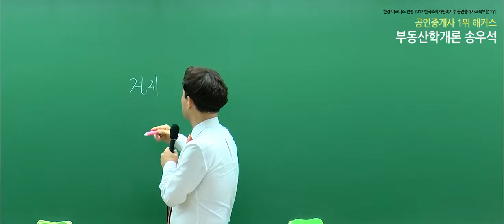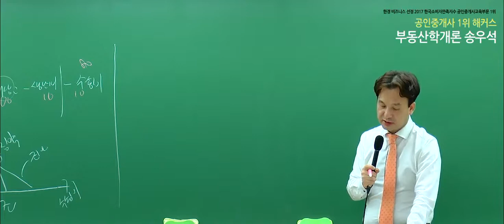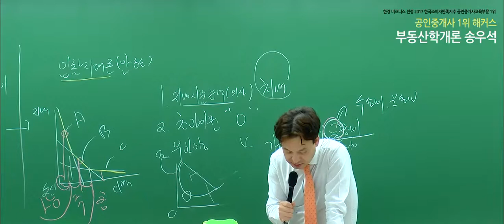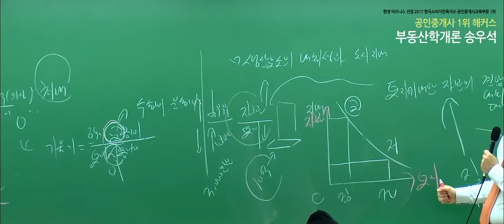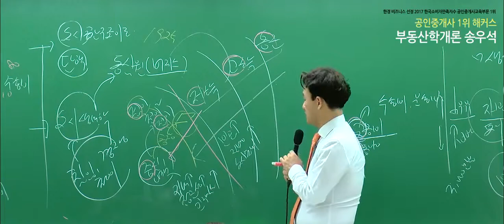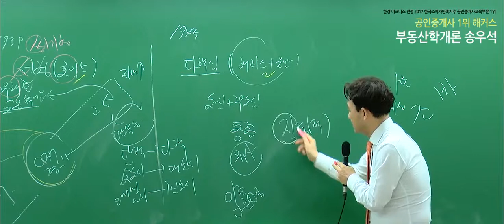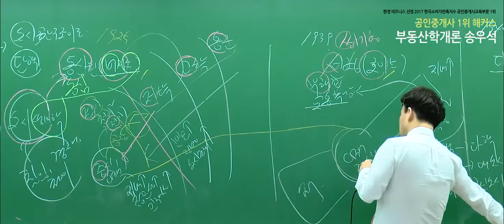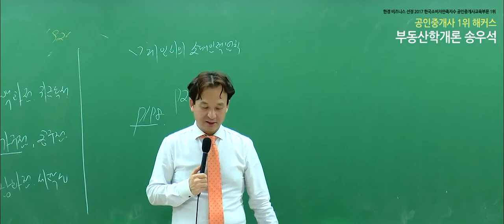[공인중개사 공부, 해커스 송우석] 2019 부동산학개론 개념완성 - 튀넨의 입지교차지대론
2020 합격비법서 선착순 200명! 무료배포!